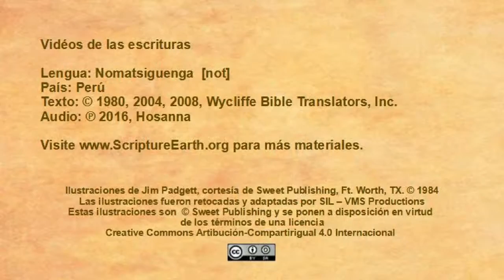Nomatsiguenga - Mark 14:12-26 “The Last supper” [not]